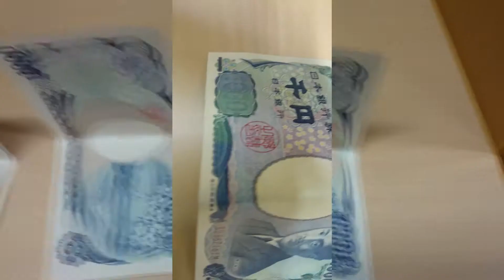Spend your Yen feat: The Consouls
Hello it's Mr Lowkey,
Youtube hustla and this time round I went to Koenji, to Substore Tokyo where The Consouls band were performing, I had to interview them and get a few photos while Korean Magpie Tapes was djing.

Thanks to Jonathan and Julian for the crazy interview